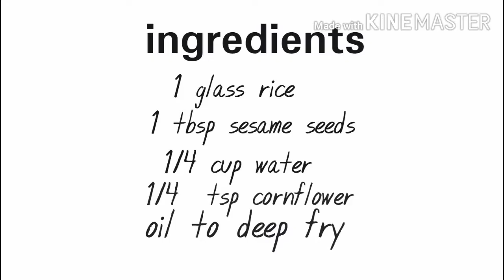Mahu ghara khaja (ମହୁଘରା ଖଜା) ମାତ୍ର 4 ଟି ଜିନିଷ ରେ ଖୁବ କମ୍ ସମୟ ରେ ଵନାନନ୍ତୁ ।